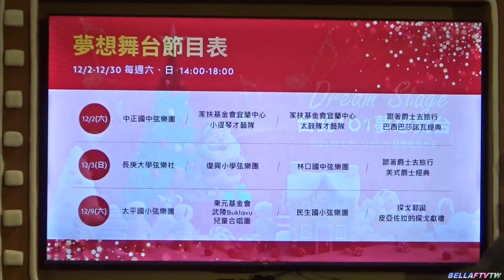2023【錫安教會棒鐘團】🎅101夢想舞台耶誕音樂會🎄Music Camp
20231217台北101四樓都會廣場，今年特別舉辦《夢想舞台耶誕音樂會》，由3組專業樂團、6位藝人夢想天使、8組公益團體，攜手14所各級學校樂團、24個全台兒少表演團隊，共近500位青少孩童一起來呈現今年的耶誕夢想舞台，以華麗的表演陣容帶給大家最精彩絕倫的佳節體驗。🎧️國泰慈善基金會-錫安教會-棒鐘團~棒鐘(HandChime)是種由鋁合金所製作而成的樂器，外型是長方形管狀，也像大型音叉。棒鐘的操作方式與手鐘(Hand-bells) 相似，重量較手鐘為輕，很容易用手握住與敲奏。17世紀從教堂鐘樓音樂衍生而出的手鐘音樂，明亮清脆、悠揚迴盪的多變聲響，到現在依舊能帶來滿滿的盼望與感動。手鐘與棒鐘在拿、放、交替以及各種不同技巧運用中，産生自然姿體律動，就能清楚看到音樂在跳躍舞動著。台北市松山國小棒鐘團由國泰模範志工郭靖圓長期協助服務，自104年9月成立迄今，已栽培出百位的小小棒鐘種子。(謝謝❤松山國小棒鐘團同學們帶來最棒的節慶盛典&夢想舞台耶誕音樂會101活動團隊！)